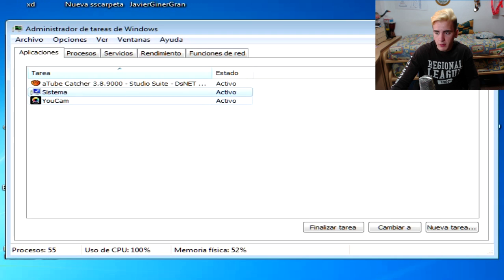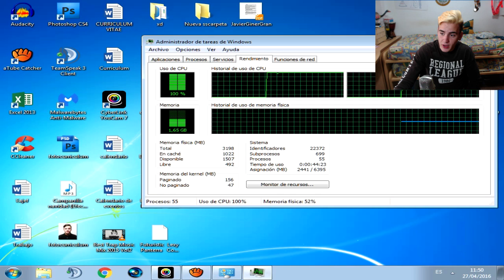¿Aumentar Procesador o RAM? ¿Qué Comprar?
Ya sabes un i11 core para todos gratis

vandehermanos
van de hermanos